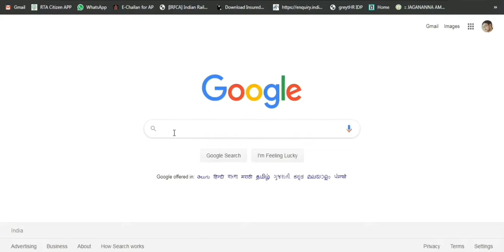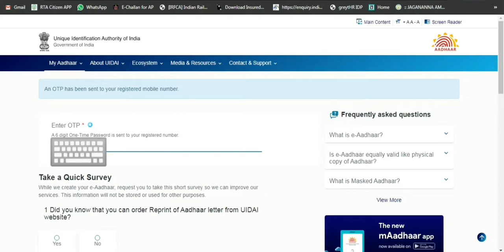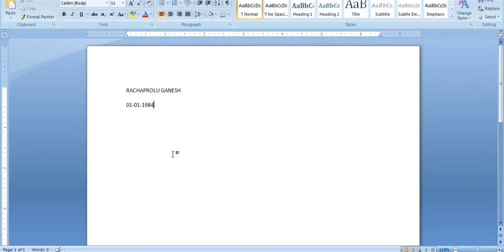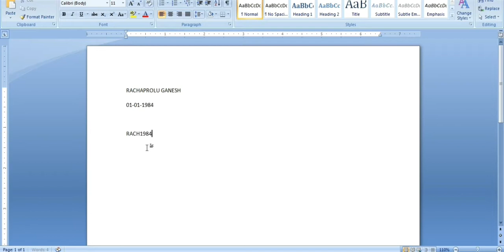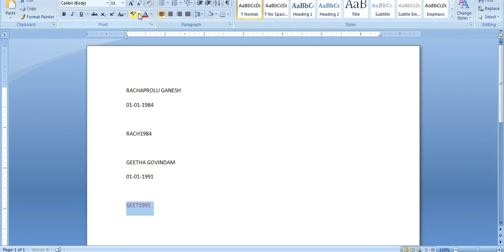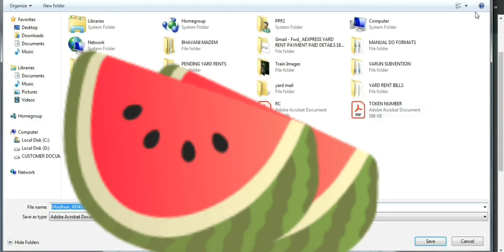How to download aadhaar card in telugu